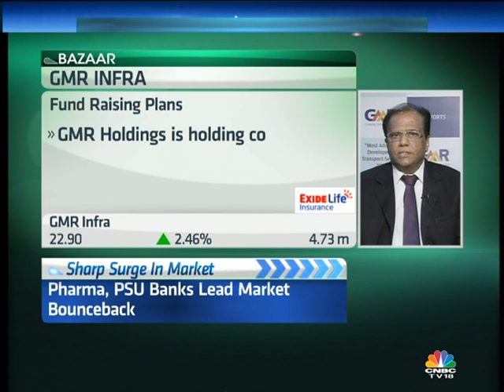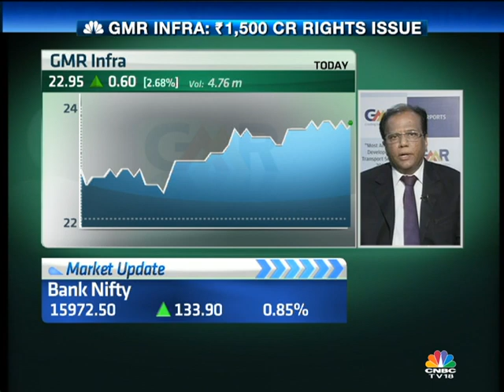Bazaar - Madhu Terdal, Group CFO, GMR Infra - September 18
Madhu Terdal, Group CFO, GMR Infra on the companies `1,500 cr Rights Issue